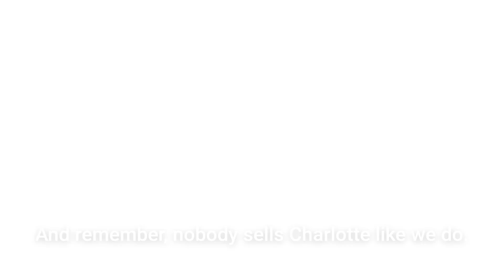Is Charlotte Real Estate Market SOFTENING? The TRUTH Revealed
Curious about the Charlotte real estate market? In this video, we reveal the truth about whether the market is softening. If you're considering a move to Charlotte, you won't want to miss this!
Charlotte Real Estate Market Update – September 2024: Inventory is up, and prices are shifting! 🏠 Wondering if the Charlotte housing market is softening? Learn key trends for buyers and sellers in this update! 📊

In today’s video, I cover:
1️⃣ Rising Inventory – Charlotte’s inventory is up by 47%, offering more options for buyers.
2️⃣ Time on Market – Homes are staying listed a bit longer, giving buyers some breathing room.
3️⃣ Pricing & Affordability – Median home prices increased slightly, but buyers are seeing more room for negotiation.

If you're buying 🏡 – More choices on the market, but don’t wait too long! Popular homes still move quickly.

If you're selling 🏠 – Strategic pricing and presentation are key to staying competitive in this changing market.

📈 Key Stats:

Charlotte inventory is up by 47%
Median sales price: $396,000
Time on market: 81 days
Buyers negotiating deals at 96.6% of original list price
💬 What do you think? Are you seeing more homes that fit your needs? How are you feeling about the current trends? 👇

🔔 Ready to make your move? Whether you’re looking to buy your dream home or sell for top dollar, now is the time to act!
🏡 SellYourHomeCharlotte.com

Maureen Mahood
Broker-Owner of Sell Your Home Charlotte
“Nobody sells Charlotte like we do.”

00:00 Introduction to Charlotte Real Estate Market
00:23 Current Market Trends and Inventory
01:16 Advice for Buyers and Sellers
02:40 Time on Market Insights
03:54 Pricing and Affordability
05:42 Conclusion and Final Thoughts